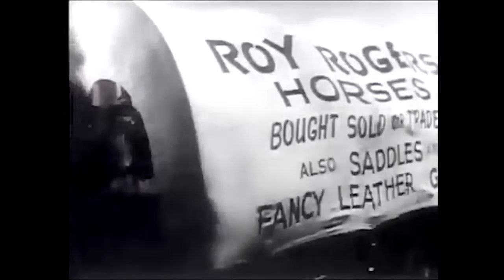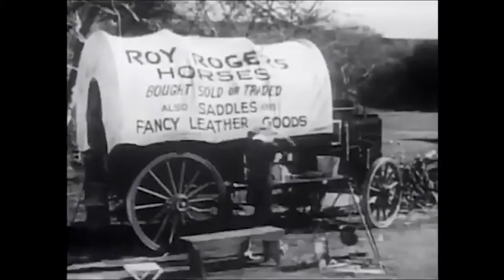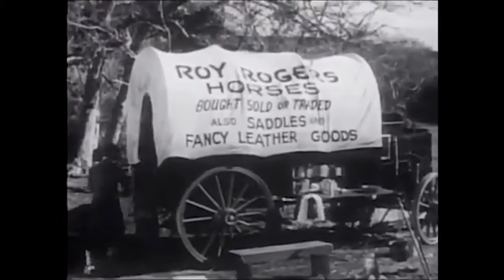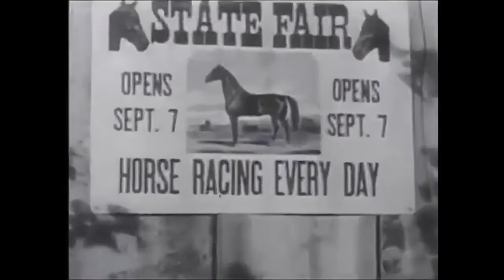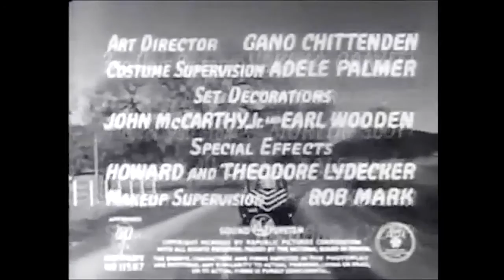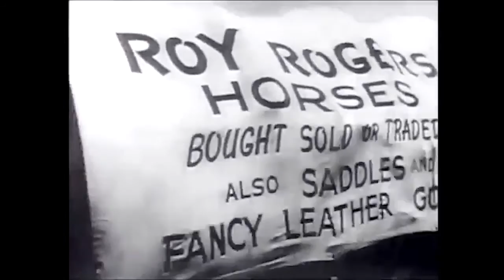My Pal Trigger | 1946 - Free Movie! Good Quality - Western/Roy Rogers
"The Heart-Warming Story Of A Cowboy And His Horse!"

It takes a lot of time, effort and computer life in order to do this. The more that is received the greater amount of improved films will be made available on this channel. I owe you one...so let me know what kind of films you would like and I will do my best to get them uploaded for you to watch!

MY PAL TRIGGER: Full Synopsis - Horse trader Roy Rogers has plans to breed his prize mare with legendary stallion Golden Sovereign. Unfortunately, scheming nightclub owner Brett Scoville (Jack Holt) has his eye on the same stud and steals the horse. Sovereign breaks free, however, and mates with Rogers's mare, eventually producing a spirited colt that Rogers names Trigger. When Sovereign is accidentally killed, Rogers is blamed for the crime, and he and Trigger must escape the law and track down the real killer.

Directed by- Frank McDonald. Produced by - Armand Schaefer.
Written by - Jack Townley, John K. Butler. Story: Paul Gangelin. Music by - R. Dale Butts, Mort Glickman and Charles Maxwell.
Cinematography - William Bradford. Edited by - Harry Keller.
Starring - Roy Rogers as Roy Rogers. Trigger (horse) as Trigger.
George "Gabby" Hayes as Gabby Kendrick. Dale Evans as Susan Kendrick. Bob Nolan as Bob.Jack Holt as Brett Scoville. LeRoy Mason as Carson.Roy Barcroft as Hunter. Sam Flint as the Sheriff of El Dorado County. Ralph Sanford as Al. Francis McDonald as Pete. Harlan Briggs as Dr. Bentley. William Haade as Davis